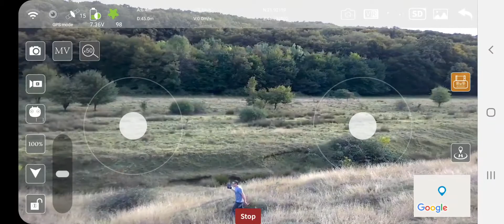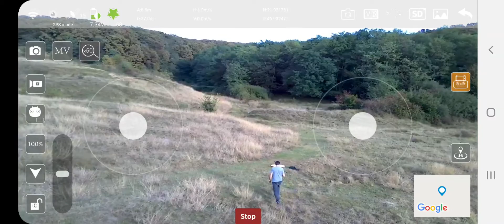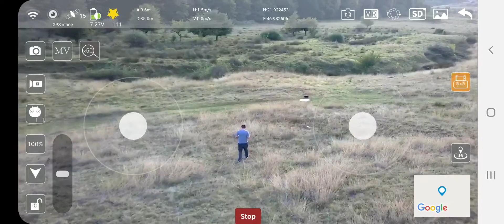SG 906 Pro 2 review: Follow me test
GPS Follow me test of the ZLRC SG906 Pro2